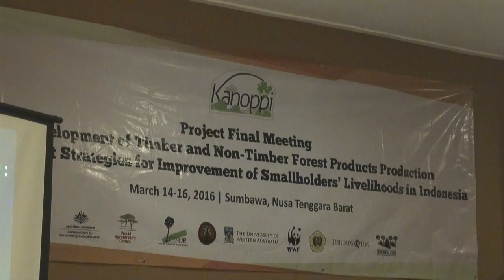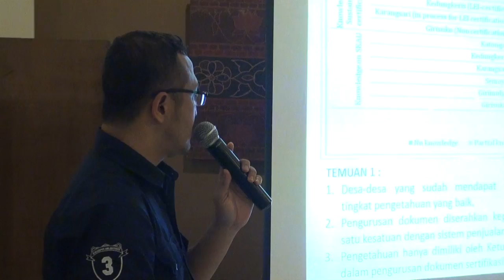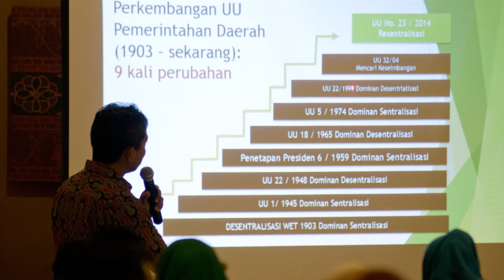Integrasi strategi tata kelola perkuat daya saing kayu dan HHBK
Proyek riset Kanoppi akan segera menghasilkan suatu kerangka besar strategi integrasi pengembangan produksi, pemasaran kayu dan hasil hutan bukan kayu. Diharapkan dengan strategi ini dapat bermanfaat bagi pemerintah daerah membuat peta biru integrasi tata kelola kayu dan HHBK guna meningkatkan pendapatan petani kecil serta mengurangi laju kerusakan hutan.